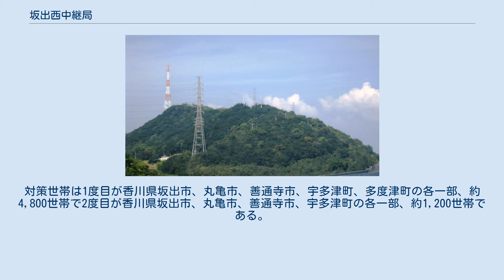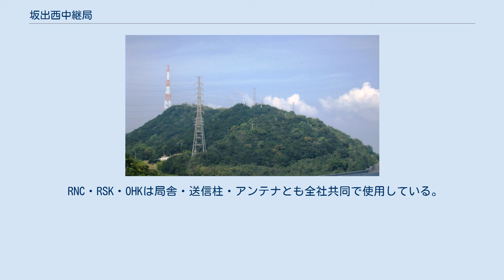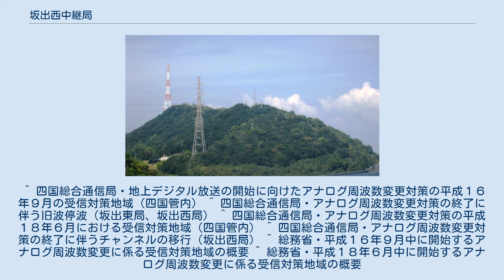坂出西中継局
坂出西中継局（さかいでにしちゅうけいきょく）は香川県坂出市と綾歌郡宇多津町の境界の聖通寺山にあるテレビジョン放送の小規模中継局である。
アナログ放送専用の中継局であるため2011年7月24日のアナログ放送停波を以って廃止された。
 この中継局の電波法に定める放送区域（3mV/m）は香川県綾歌郡宇多津町のほぼ全域並びに坂出市、丸亀市の各一部、約2万世帯である。
宇多津町や坂出市のいずれも中心部をカバーしているため、同じ坂出市内に設置された同出力の坂出東中継局に比べると区域内世帯数は多い。
 坂出市は岡山局、西讃岐中継局、高松局など周辺送信所のいずれの方向からも五色台、城山などの山に囲まれており、電波が遮断されやすい環境にある。
そのうち坂出市西部をカバーしているのがこの中継局である。
一方、東部をカバーするのは坂出東中継局で、この2局で坂出市の多くの地域をカバーしている。
ただし、坂出西中継局からはデジタル波が出ていないため岡山局もしくは西讃岐局を受信することになる。
 また、この中継局からはTSCテレビせとうちが電波を出していないため、TSCを視聴するにはケーブルテレビ（香川テレビ放送網）に加入するかパラスタックアンテナなどの高性能アンテナを用いて周辺送信所の電波を遠距離受信するしかなかった。
 この中継局も2度にわたって、デジタル放送開始にあわせて全国的に行われた現行アナログチャンネルの移行、いわゆる「アナアナ変換」の対象となった。
1度目は2004年9月15日より対策を開始、翌年2005年1月6日に旧チャンネル停波、2度目は2006年6月15日より対策を開始、同年8月31日には旧チャンネルを停波し新チャンネルに移行した。
対象となったアナログチャンネルは1度目がNHK総合（46ch→55ch）及びNHK教育（48ch→57ch）の2波、2度目がRSK山陽放送（30ch→22ch）1波の計3波。
対策世帯は1度目が香川県坂出市、丸亀市、善通寺市、宇多津町、多度津町の各一部、約4,800世帯で2度目が香川県坂出市、丸亀市、善通寺市、宇多津町の各一部、約1,200世帯である。
 1度目に停波した旧アナログチャンネル46chと48chは基幹局「西讃岐中継局」でそれぞれTSCテレビせとうちとRSK山陽放送のアナアナ変換後の新アナログチャンネルとして使用されている。
 また、2度目に停波した旧アナログチャンネルのうち30chは親局「岡山金甲山送信所」やその周辺の大規模中継局でKSB瀬戸内海放送のデジタルチャンネルとして使用されている。
 中継局は坂出市と宇多津町の境界にある聖通寺山の南峰山頂（標高117m）に存在する。
送信施設は一ヶ所にまとまっており、NHK・KSB2社、RNC・RSK・OHK3社でそれぞれ施設を共用している。
中継局名は坂出西となっているが所在地は宇多津町側である。
 NHK・KSBの施設では局舎はそれぞれ単独で使用していて、そこから共用の送信柱へケーブルを通した上でアンテナは両社単独で運用している。
送信アンテナはそれぞれ6L双ループアンテナ1段3面である。
 RNC・RSK・OHKは局舎・送信柱・アンテナとも全社共同で使用している。
送信アンテナは4Dダイポールアンテナ2段3面である。
 ^ 四国総合通信局・地上デジタル放送の開始に向けたアナログ周波数変更対策の平成１６年９月の受信対策地域（四国管内） ^ 四国総合通信局・アナログ周波数変更対策の終了に伴う旧波停波（坂出東局、坂出西局） ^ 四国総合通信局・アナログ周波数変更対策の平成１８年６月における受信対策地域（四国管内） ^ 四国総合通信局・アナログ周波数変更対策の終了に伴うチャンネルの移行（坂出西局） ^ 総務省・平成１６年９月中に開始するアナログ周波数変更に係る受信対策地域の概要 ^ 総務省・平成１８年６月中に開始するアナログ周波数変更に係る受信対策地域の概要